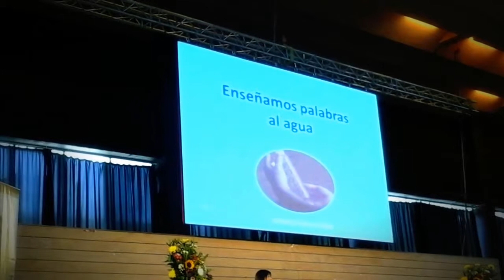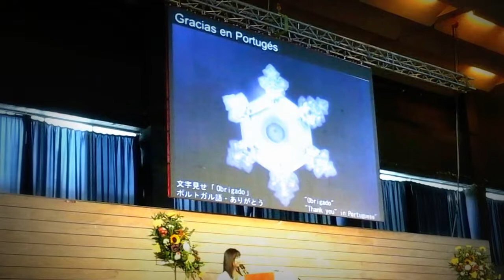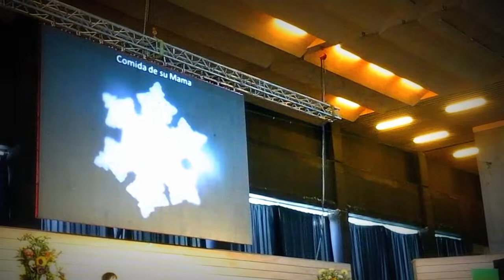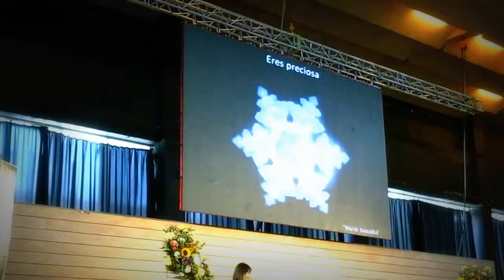EL PODER DE LAS PALABRAS Y EL AGUA x Dr.Emoto con Michiko Hayashi /1er Congreso x La Paz - Chile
El poder de las palabras y los cristales del agua, por la investigación del dr. Masaru Emoto con Michiko Hayashi en el 1er Congreso Por La Paz en Santiago de Chile, organizado por el Centro Madre Tierra,